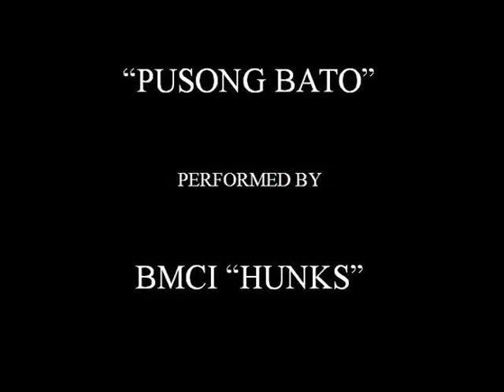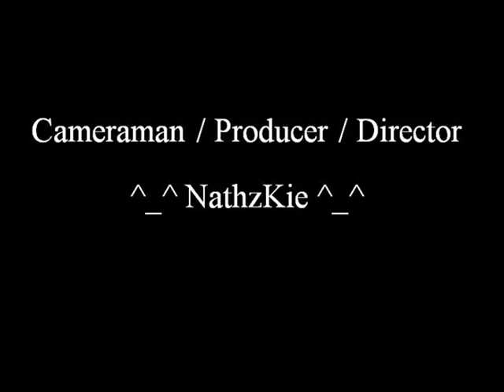BMCI HUNKS (PUSONG BATO)